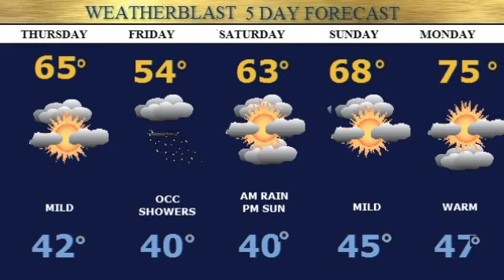Wednesday Herald Forecast